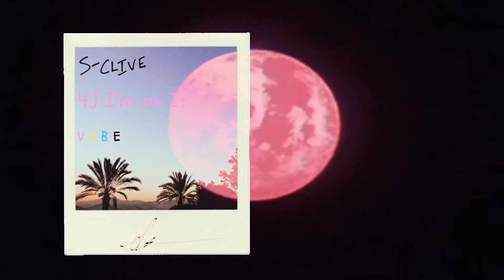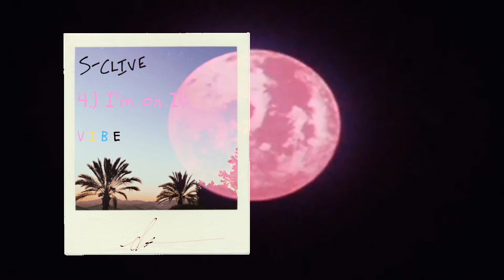4.) I’m on It (S-clive- V I B E)